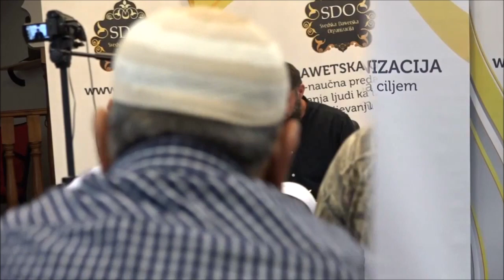Koristi iskušenja - Almir Kapić, hfz.